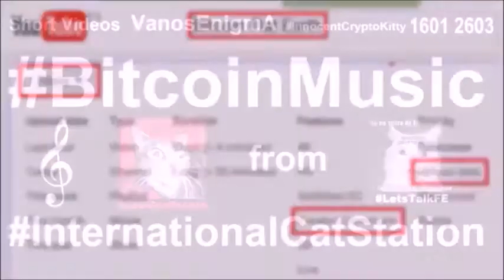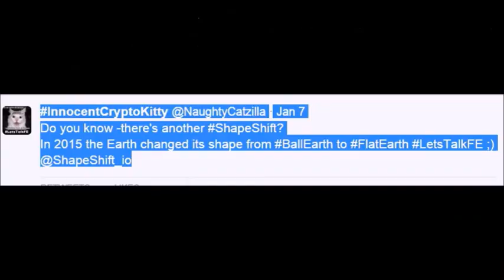16021604 Sexy Shilly Kitty Funny Money Porn Comedy LetsTalkFE Flat Earth Coin Bitcoin Cat Music Art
Sexy Shilly Kitty Funny Money Porn Comedy LetsTalkFE Flat Earth Coin Bitcoin Cat Music Art
Sexy Shilly Kitty could make much more Money in Porn –that’s Proof that she’s a Shill
LetsTalkFE Secret CIA Connection Conspiracy
I’m so confused about the Truth about FE Flat Earth -i even don’t remember my LegalName from InternationalCatStation Freemason - Fuck you very much!
Flat Earth Video Awards "The Flattys"
The SHILLIES! 1st Flat Earth Psyop - Shill Award Show!
Shill Payed agent Central Intelligence Agency NSA